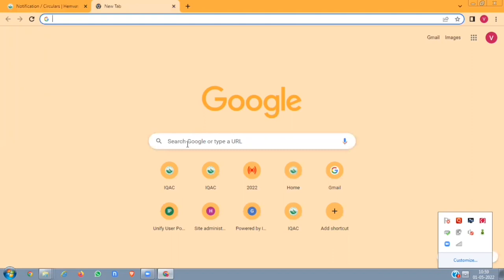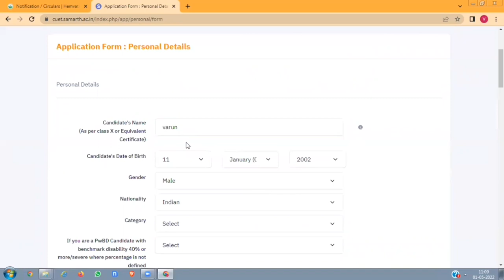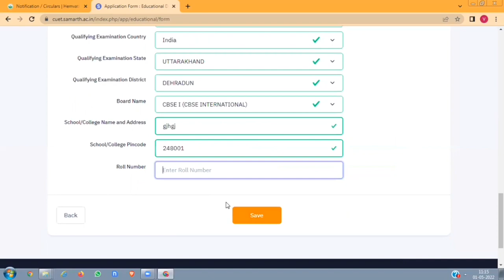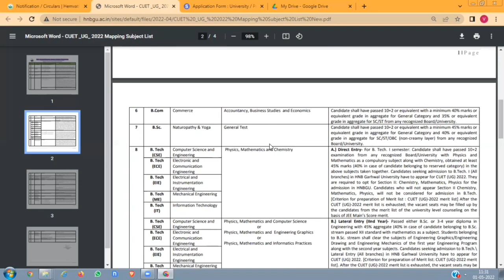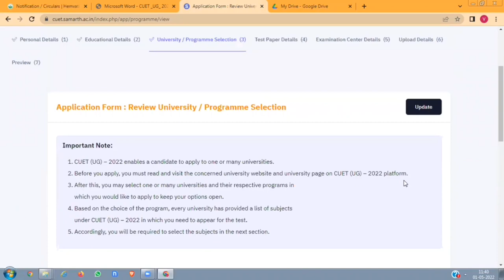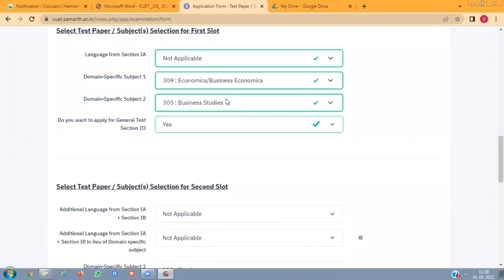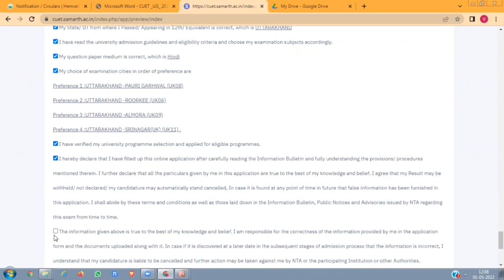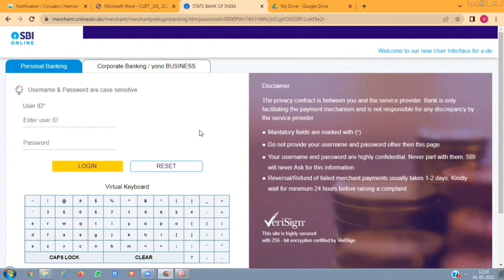HOW TO FILL CUET 2022 REGISTRATION FORM